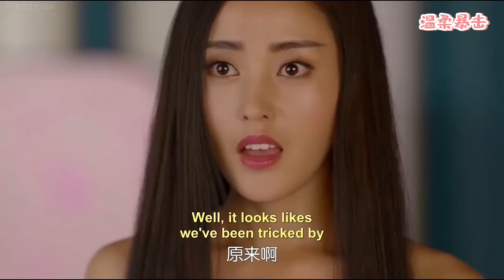✨灰姑娘穿一襲抹胸裙撩得霸道皇帝心癢癢，主動要求和她一起睡！丨中国电视剧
該視頻來源於電視劇片段。4TZFSZJ  14
👇更多精彩在這裡：